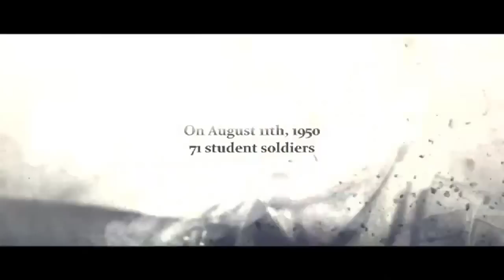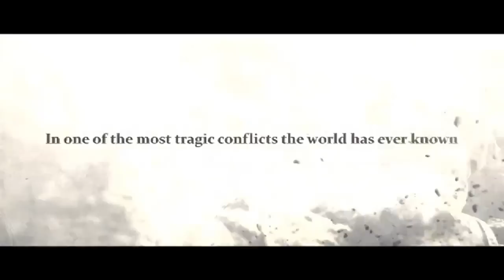71 Into the Fire 2010 John H Lee Cine Asia Trailer HD